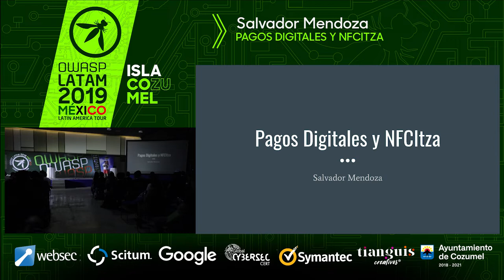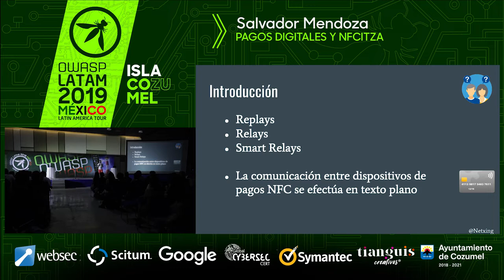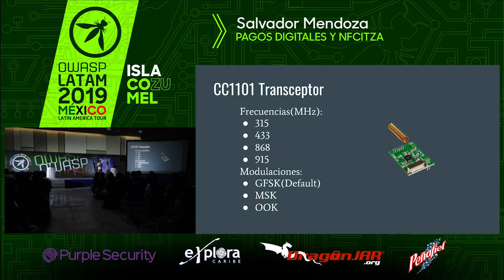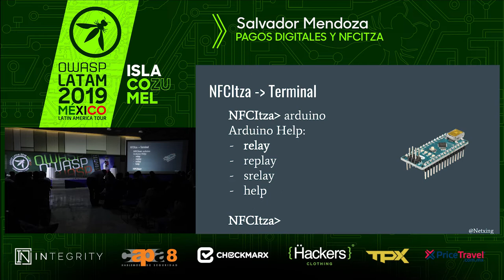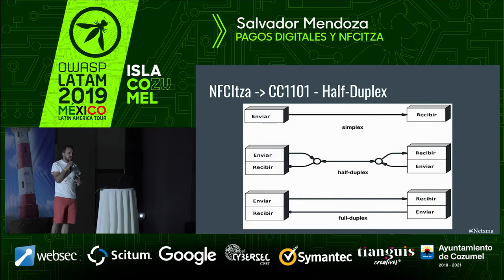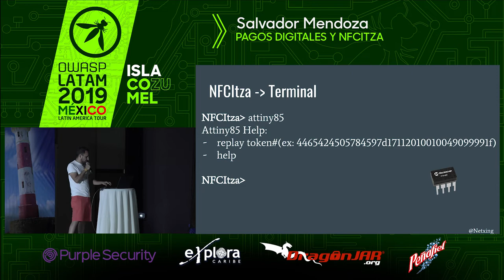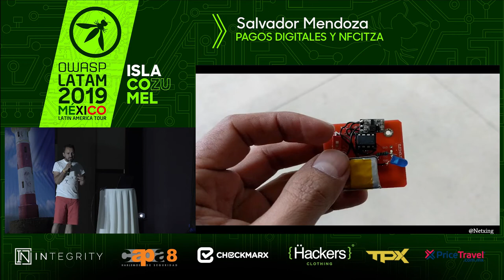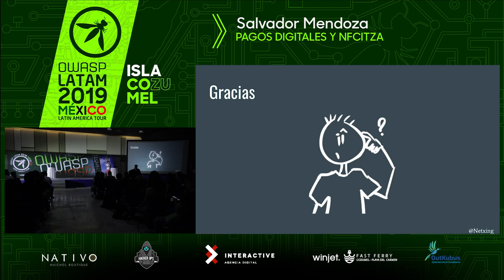Pagos Digitales y NFCitza - Salvador Mendoza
Salvador Mendoza (@netxing) es un investigador de seguridad enfocado en procesos de tokenización, información de bandas magnéticas, sistemas de pagos y prototipos especializados. Salvador ha presentado sus investigaciones relacionadas con fallas de seguridad en sistemas de pagos y procesos de tokenización en conferencias internacionales como lo son Black Hat USA, DEF CON 24/25, DerbyCon, Ekoparty, BugCON, 8.8 y Troopers 17/18. Agregando que Salvador ha diseñado diferentes herramientas para buscar fallas en sistemas de pagos físicos y digitales, en los cuales se incluyen MagSpoofPI, JamSpay, TokenGet, SamyKam y últimamente BlueSpoof.

Durante los últimos años se han introducido diferentes tipos de pagos digitales usando tecnología NFC por diferentes compañías. Algunos dispositivos implementan seguridad en hardware para proteger sus transacciones, como son los elementos seguros de Apple Pay, por ejemplo. Otros usan pre-validación en nube para activar las transacciones usando tokenización, como es Google Pay or Samsung Pay. El mayor problema con este tipo de pagos o con las transacciones NFC es que no implementan ningún tipo de cifrado en la comunicación. Lo que llega a ser vital para que usuarios malintencionados puedan robar datos de clientes o lo más grave, puedan robar transacciones.
En esta charla discutiremos lo fácil que es crear un ataque maestro para poder realizar diferentes tipos de relays en contra de cualquier sistema de pagos que implemente la tecnología NFC. Con simple hardware, como Arduinos o ESP32 y un poco de código, lograremos crear un ataque que nos ayudará a entender y crear sniffers sobre las transacciones NFC. Esto sin necesidad de saber qué tipo de protección en cifrado o en hardware está implementando el sistema digital de pagos.